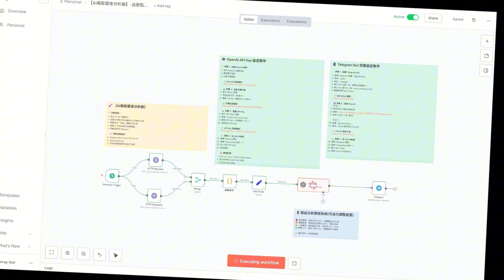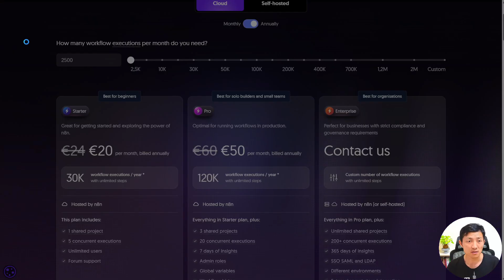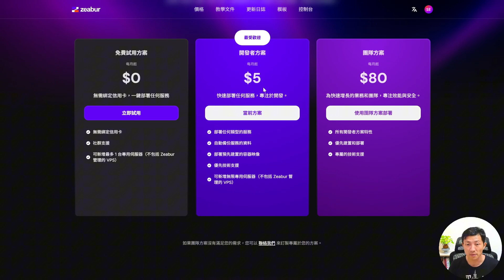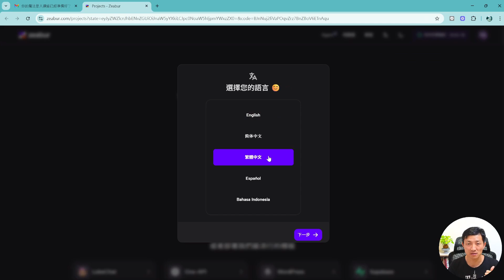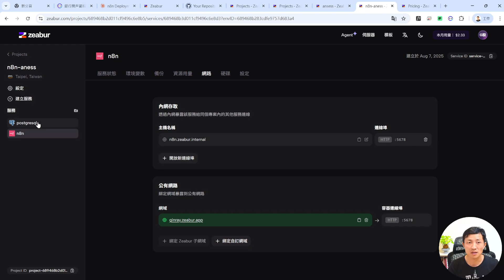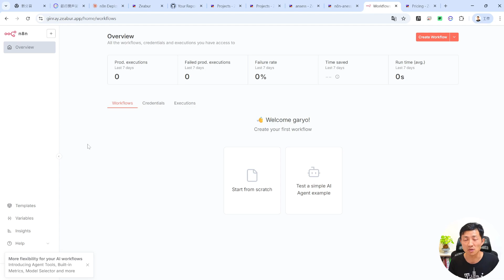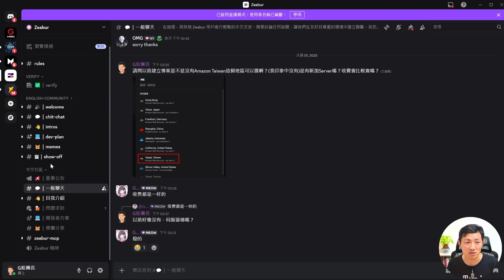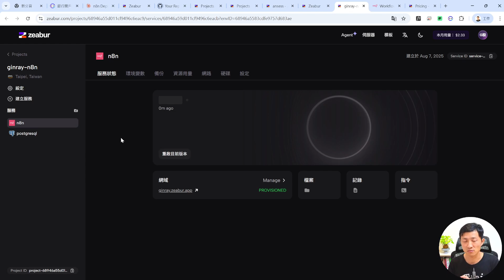1鍵免費安裝n8n雲端版！(保姆級教學)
在這支影片中，我詳細介紹如何完全免費、一鍵在雲端部署n8n工作流自動化工具。n8n是一個強大的開源工作流自動化平台，類似於Zapier或Make，但你可以自行部署並完全掌控你的數據和工作流。

透過本教學，即使沒有任何程式技術背景，你也能在短短一分鐘內完成雲端部署，讓你的自動化工作流24小時不間斷運行，無論你在何處都能隨時存取。

我將帶你了解為什麼雲端部署比本機部署更有優勢，並介紹如何使用Zeabur平台一鍵部署n8n。Zeabur是由台灣團隊開發的雲端服務平台，提供中文客服支援，使用我的推廣連結註冊還能獲得5美元的免費額度！

📋本集教學內容：
✅ 註冊Zeabur帳號
✅ 選擇適合的方案
✅ 一鍵部署n8n
✅ 設定自訂網域
✅ 如何透過推廣連結獲得更多免費額度

💡 適合對象：
如果你想讓自動化工作流真正做到「自動化」，不再受限於本機電腦必須開機的限制，這個教學絕對適合你！
影片時間軸：
0:00 0元架設雲端版n8n？
0:36 為什麼要將n8n架設在雲端？
1:34 官方的雲端部屬方案多少錢？
2:36 n8n如何0元架設在Zeabur？
10:35 結論
10:49 AI革命的免費直播

❗️你可能有興趣的精采影片❗️

哈囉，我是G股團長-金睿，目前是G股網的創辦人！
希望透過10多年投資實戰經驗的分享，陪你成為智慧型投資人！
幫助你從韭菜變成投資高手，讓法人成為你的抬轎者！
更多投資致富內容，邀請您參加團長【讓AI打造你的1000%交易人生 】的免費直播

免責聲明：本內容均為本人個人投資心得分享，絕非任何投資建議，投資人應自行承擔風險，勿以此為投資依據 。任何投資一定有風險，投資有賺有賠，投資前請仔細評估個人風險承受能力。